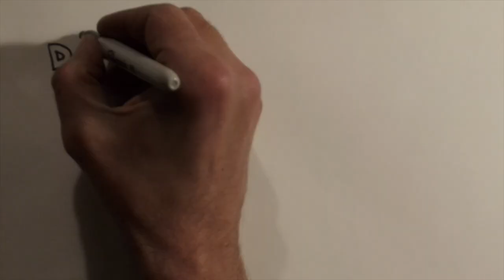Discovering an extinct bird! - Nika Paposhvili | DLV #1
A conversation with Nika Paposhvili, a Georgian wildlife conservationist, Ph.D. student of Ecology at Ilia State University. In 2014 he discovered a bird thought to be regionally extinct, the Velvet Scoter. He has since been working to develop their breeding at Lake Tabatskuri, Georgia.